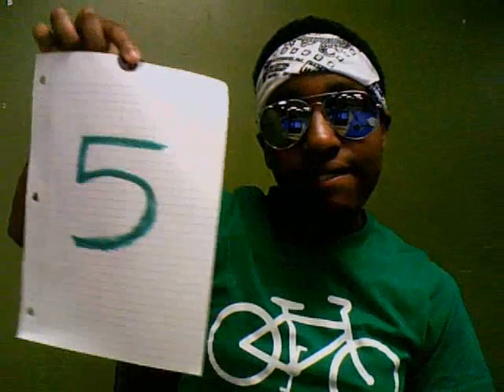4 Obsessions and Some Bathroom Drama